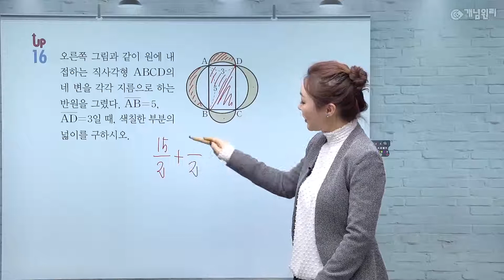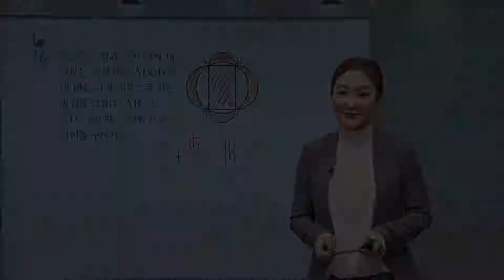[QR영상] 개념원리 중2-2 p.182 16번(피타고라스 정리)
★장이지 선생님